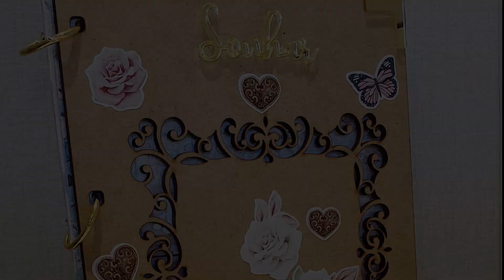Como fazer um mini álbum de scrapbook fácil e rápido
Neste vídeo ensino um mini álbum super prático com a coleção Encantos de Flores by Antonio Barbosa - Decore crafts